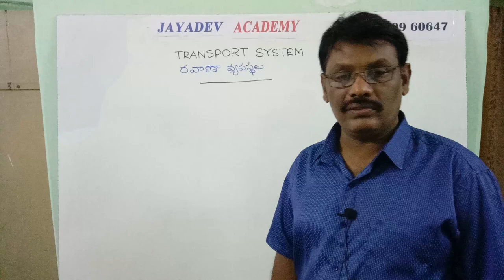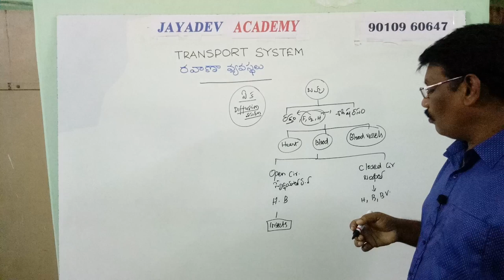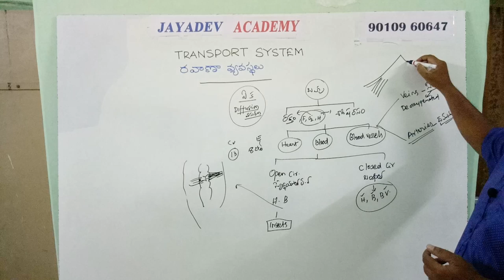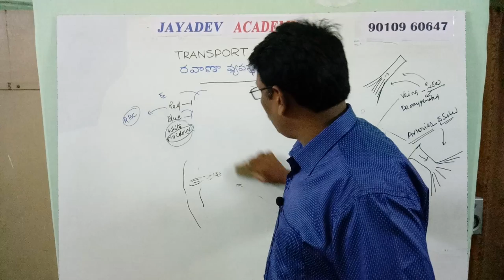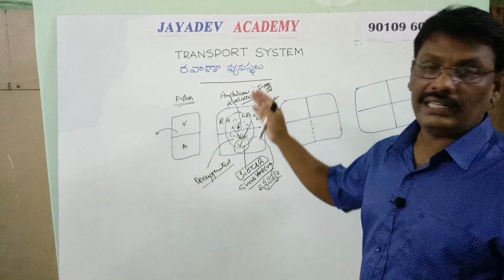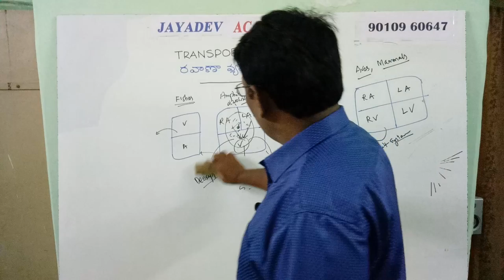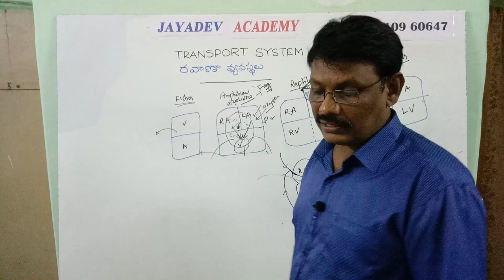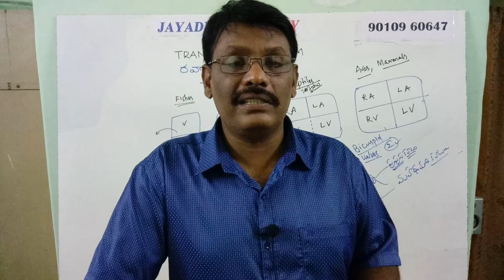S&T BIOLOGY || TRANSPORT SYSTEMS || BY JAYADEV SIR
S&T BIOLOGY || TRANSPORT SYSTEMS || FOR APPSC, RRB NTPC Etc.. BY JAYADEV SIR